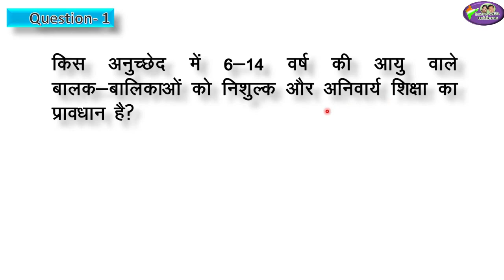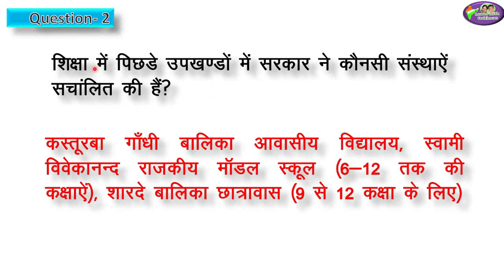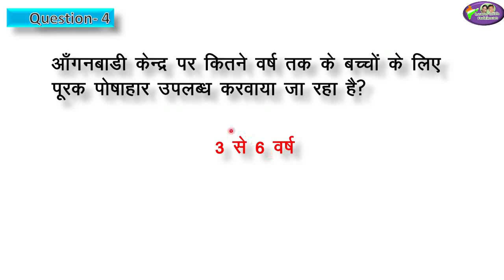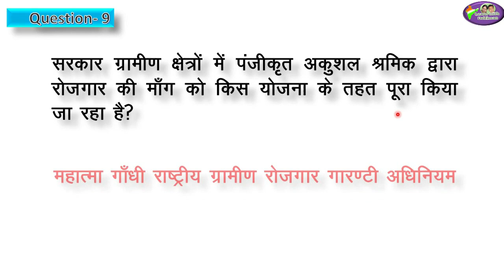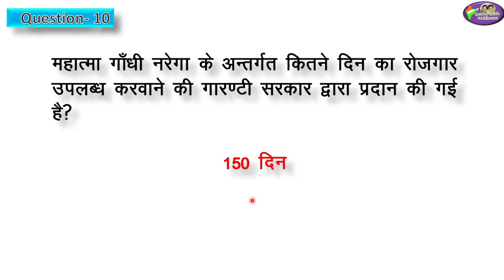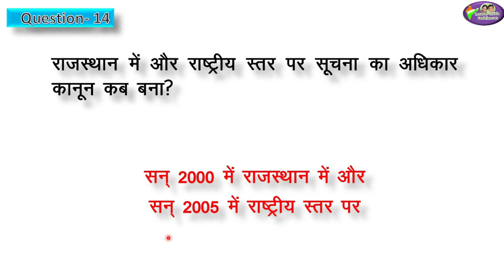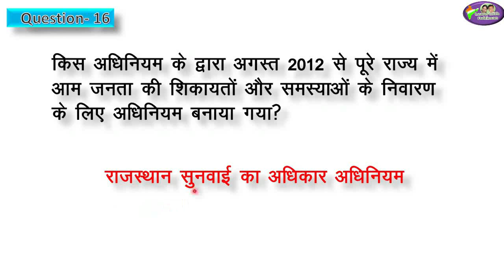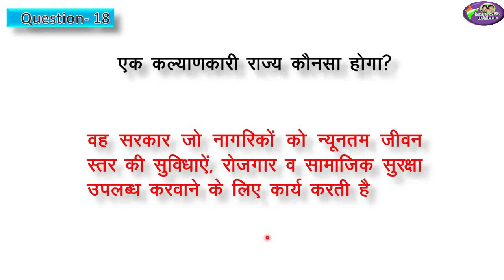Class-7/ Ch-5/ सरकार और लोक कल्याण/ GK /सामाजिक विज्ञान/ राज व्यवस्था/ राजनीतिक विज्ञान/ polity /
Class-7/ Ch-5/ सरकार और लोक कल्याण/ GK /सामाजिक विज्ञान/ राज व्यवस्था/ राजनीतिक विज्ञान/ polity / अनु जादौन/ Class-1 to 6/ RBSE polity/ GK /सामाजिक विज्ञान/ राज व्यवस्था/ राजनीतिक विज्ञान/ polity / reet/ History by Anu Jadoun/ RPSC/ RAS/ SI/ REET/ 2nd grade, patwar exams/